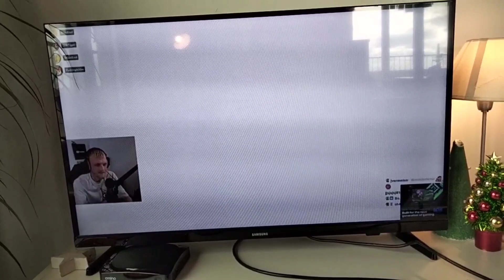ik ontmoet @theD-ONEmusic vlog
️maandag 10:00
dinsdag 10:00
woensdag 10:00
donderdag 17:00
vrijdag 10:00
zaterdag 9:00
zondag 9:00